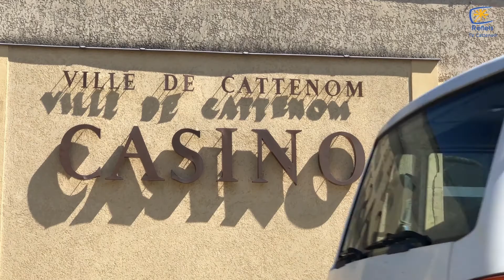Reportage concernant les masques à Cattenom.